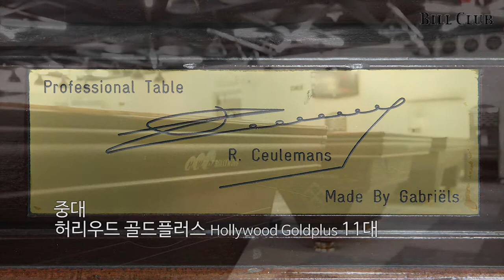역삼 블랙당구장 Yeoksam Black Billiard Club in Gangnam, Seoul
서울시 강남구 역삼동에 위치한 역삼 블랙 당구장입니다.

더 많은 정보를 빌클럽에서 확인하세요!

Love billiards, Better life
billclub.net